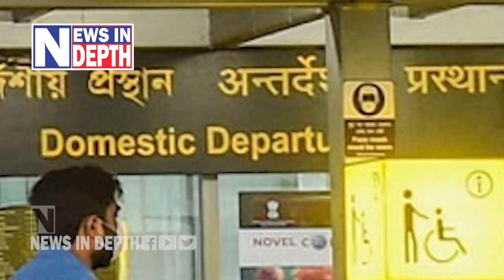മലയാളിയുടെ പ്രവാസത്തിന്റെ ചരിത്രത്തിലേക്ക് l Malayali Emigrant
ലോകത്തില്‍ ഏറ്റവും വലിയ പ്രവാസ സമൂഹം ഇന്ത്യക്കാരാണ്.ഇന്ത്യക്കാരില്‍ തന്നെ മലയാളികളും. ലോകത്തിലെ ഏറ്റവും ബൃഹത്തായ പ്രവാസ സമൂഹം മലാളിയുടേതാണ്